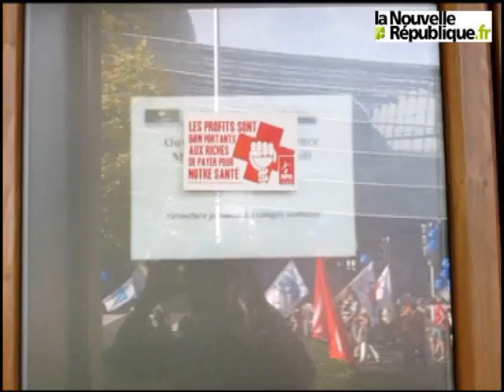Châteauroux : 500 manifestants dans la rue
Quatre à cinq cents personnes ont manifesté, mardi, dans les rues, à l'appel des organisations syndicales de l'Education nationale. Les enseignants dénoncent les suppressions de postes pour cette rentrée 2011.